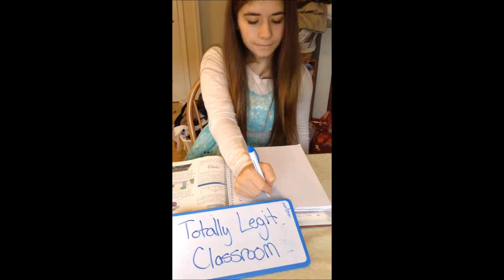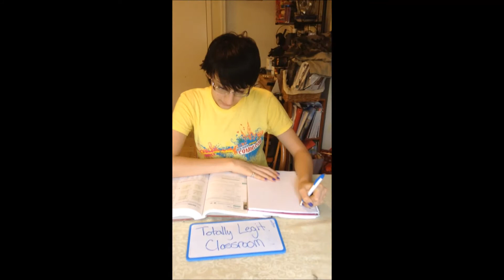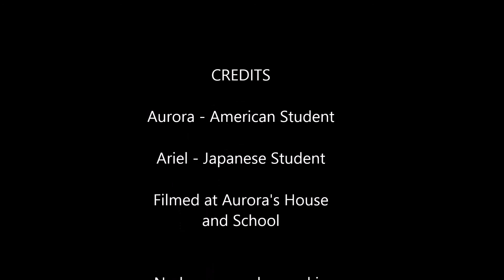Japanese Lunchtime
Aurora and Ariel are having some lunchtime adventures! Let us explore the differences of lunchtime in Japan and America through thoughtful research and preparation. Special thanks to my mom for putting up with us as we recorded phrases she didn't understand!

Like this video if you want? This is my school channel, so I would not really suggest that.